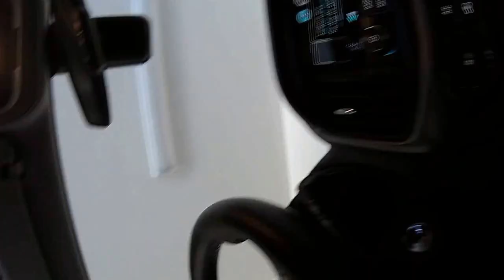My First Video Blog - Running in the desert - 4/24/16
My first video blog for my channel. Going to be vlogging about my family, running, drone footage and outdoors. Hope you all enjoy!